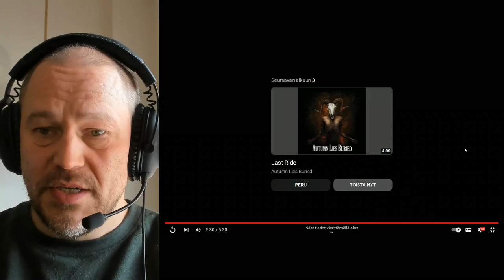Rauta reacts to Autumn Lies Buried - Inhuman Skin deathcore video [music]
The very first reaction video on the channel and it sucks, but you have served.